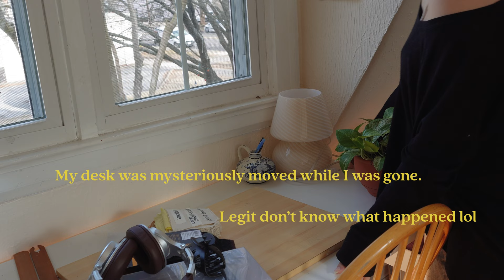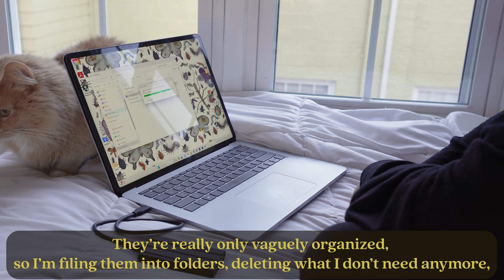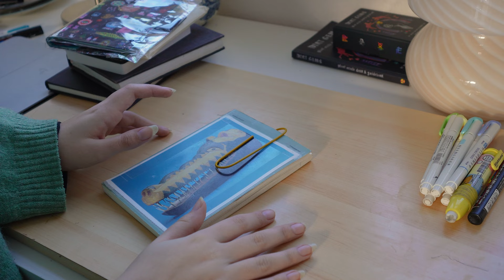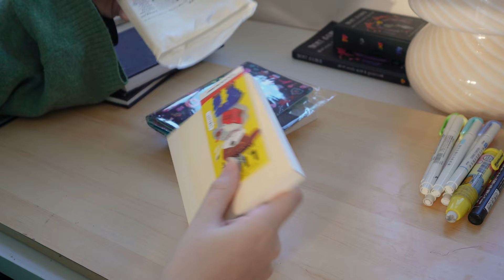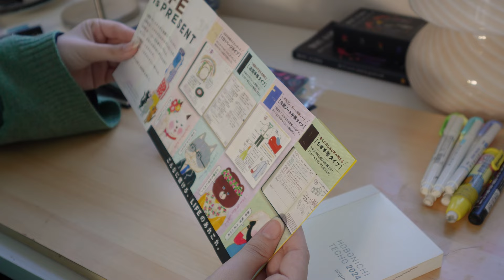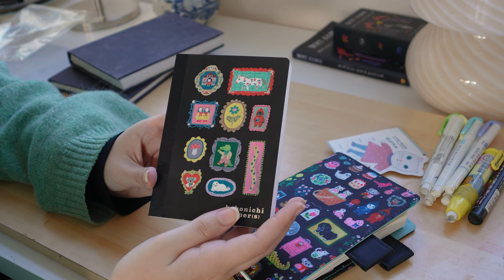Reset With Me | cleaning, digital decluttering, setting up my hobonichi!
hello again!

✷timestamps✷
0:00 - 1:25 intro
1:26 - 7:56 clean with me!
7:57 - 9:29 digital decluttering
9:30 - 14:40 hobonichi time
14:41 - 15:58 outro

Love, Graciela.